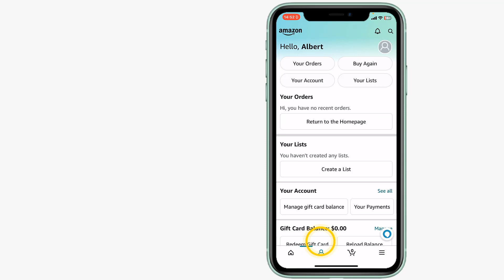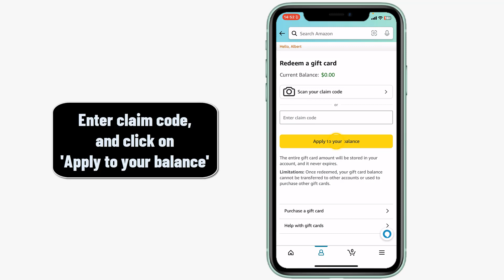How to redeem Xbox gift card on Amazon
In this Tuto I will explain you a technique to learn how to redeem Xbox card from Amazon

How to redeem Xbox gift card Amazon
Welcome Gamers! In this video, we will show you how to redeem your Xbox gift card on Amazon. We will guide you through the steps to quickly and easily redeem your gift card and start taking advantage of your new Xbox experience. So, let's get started!. So you want to know how to redeem Xbox digital code from Amazon ?

Would you learn how to redeem my Xbox gift card on Amazon ,This Tuto is for you

How to redeem Xbox gift card bought on Amazon
If you have an Xbox gift card, you can redeem it on Amazon.com to purchase Xbox content such as Games, movies, and music. To redeem your card, simply visit Amazon.com, log into your account, and search for Xbox content. When you find the item you wish to purchase, select the 'Redeem a gift card' option from the payment methods dropdown menu. Enter the code from your gift card into the box and click 'Apply'. Your gift card balance will be applied to the purchase, and you can finish the checkout process to complete your purchase.

How to redeem Xbox gift card from Amazon
These steps will demonstrate how to redeem Xbox gift card on Amazon step by step
1- Open 'Amazon' App
2- Go to profile icon
3- Click on 'Your Account'
4- Swipe the disPlay down
5- Click on 'Manage gift card balance'
6- Go to 'Redeem another card'
7- Enter claim code, and click on 'Apply to your balance'

Here's how to redeem Xbox digital gift card from Amazon

I hope this video was worth Watching and you are learned how to redeem Xbox gift card code from Amazon

Please let me know if you have any questions, comments, or suggestions about this Tuto 'how to redeem Xbox card from Amazon'

Now take time to share this Tuto with a friend or family member to teach them how to redeem Amazon Xbox gift card

Tuto : how to redeem Xbox gift card on Amazon

Catégorie : how to redeem digital Xbox gift card from Amazon

Voir aussi :
How to redeem Xbox card from Amazon